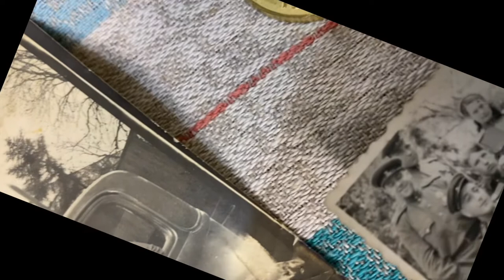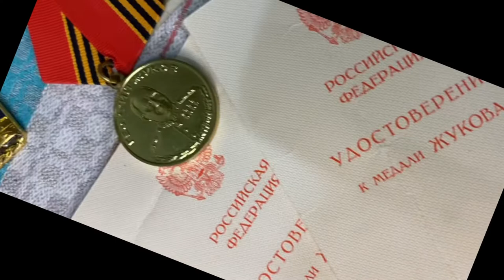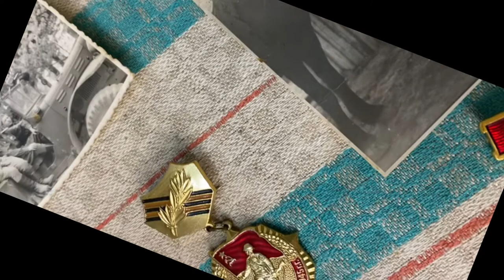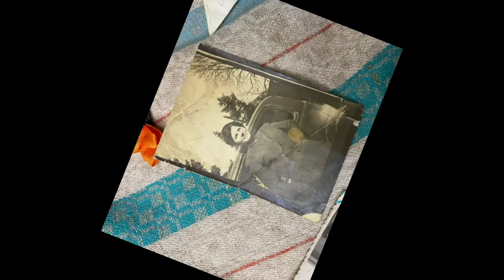Герои…никто не забыт, ничто не забыто…